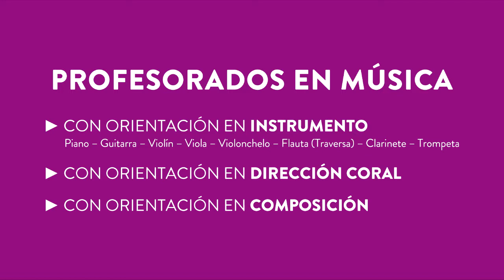ISMJH ► Piano: Cómo suena, características e historia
El Área de Extensión Académica del Instituto Superior de Música “José Hernández” presenta una serie de videos pedagógicos musicales con distintas temáticas formativas y propuestas lúdicas para el aula de música.

En esta presentación una de las profesoras titulares de la cátedra, María Eugenia Marchionni hace una descripción del piano haciendo referencia a las características más importantes del instrumento a través de algunos ejemplos musicales.